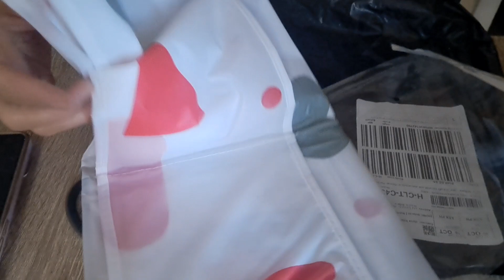The Refrigerator Top Cover; Dustproof; Side Pockets.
Hello Mi Leng's TV fan! How are you? Today, I am going to share with you "The Refrigerator Top Cover; Dustproof; Side Pockets."